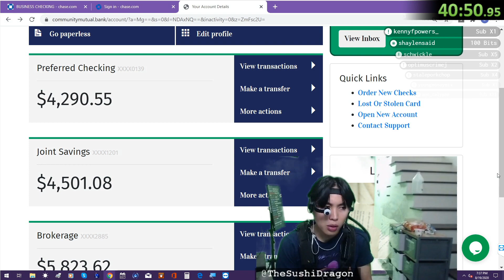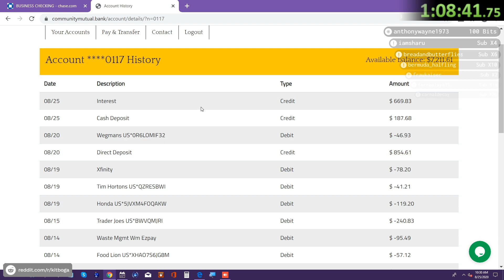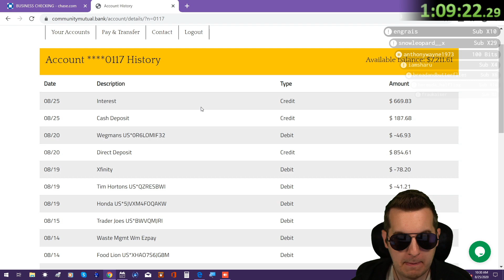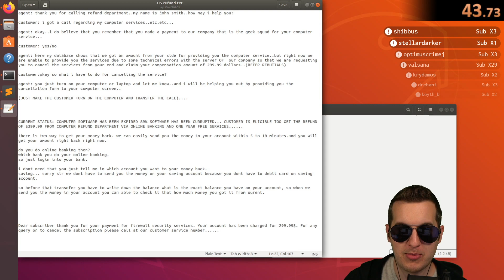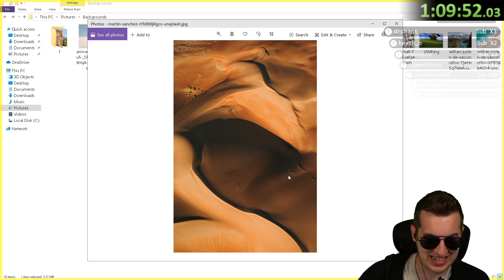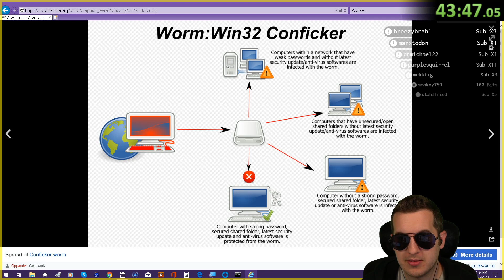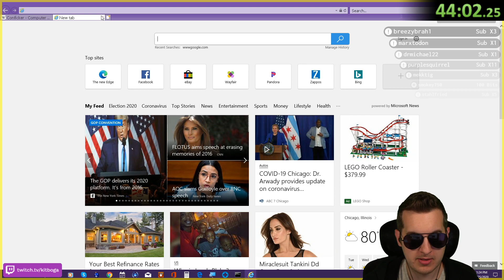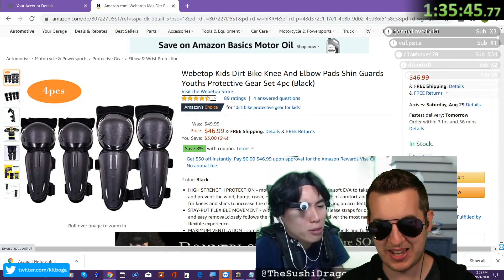Kitboga best moments 34